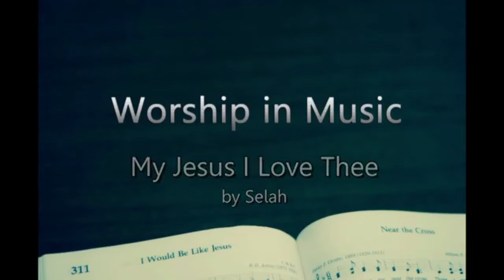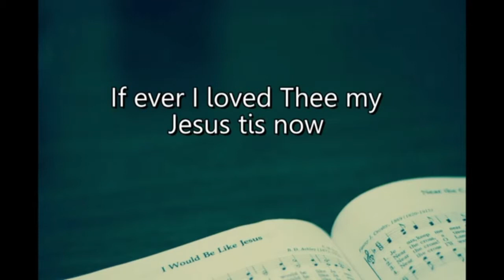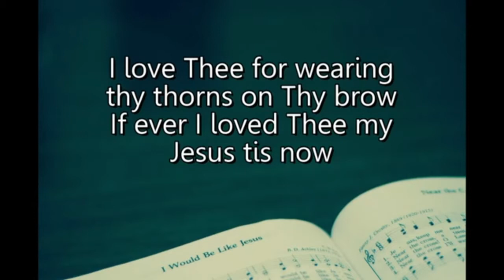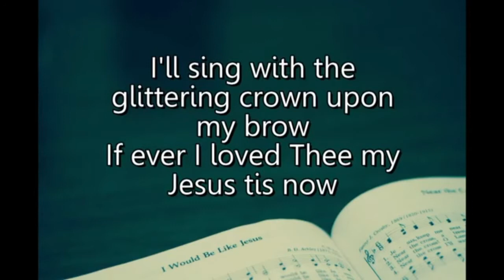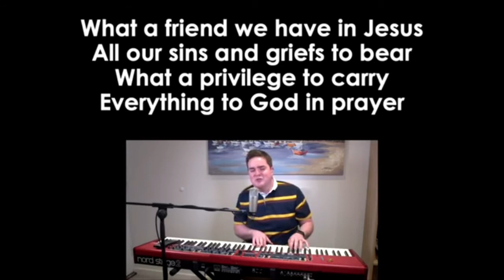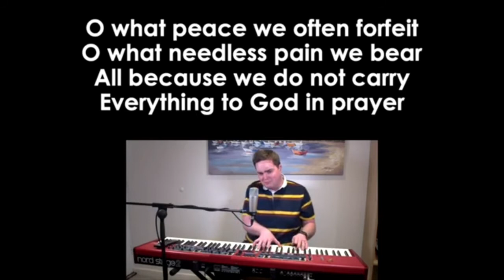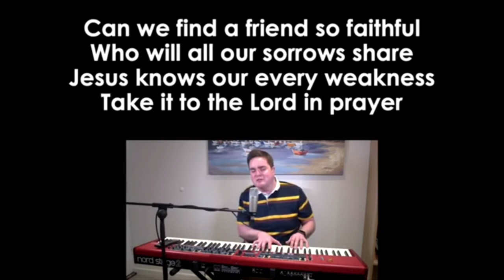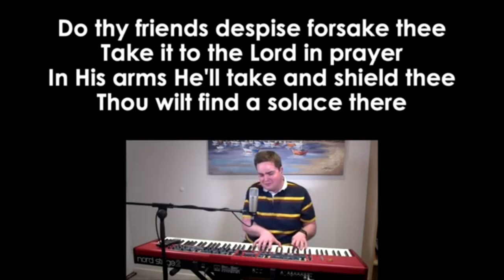Hebrews 4:14-5:6 - The one who leads us to God and true comfort and peace (full service and sermon)